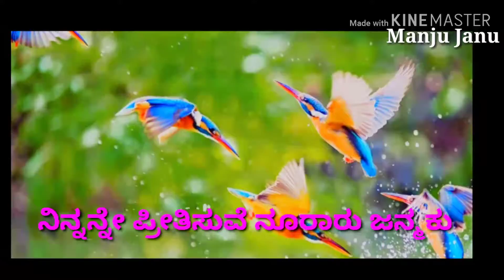Ragadu movie songs Kannada new songs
Ragadu movie songs Kannada
Whotsopp new stets video Manju Janu
Tigar Kannada Prabakaru sun new movie